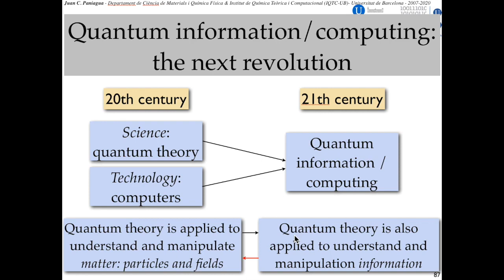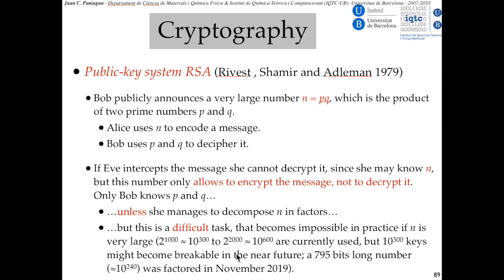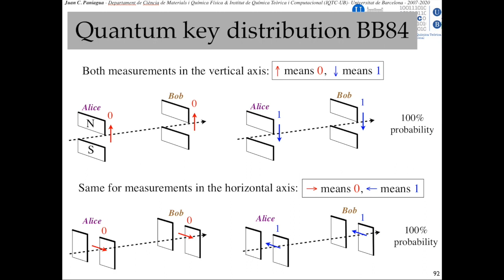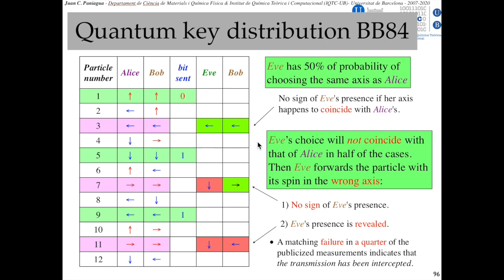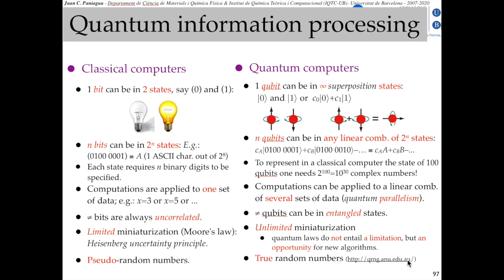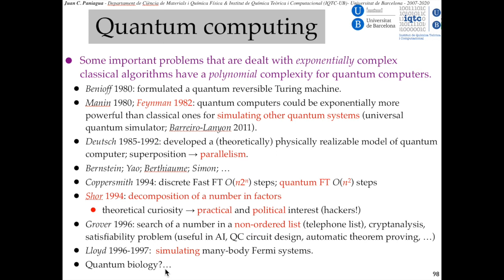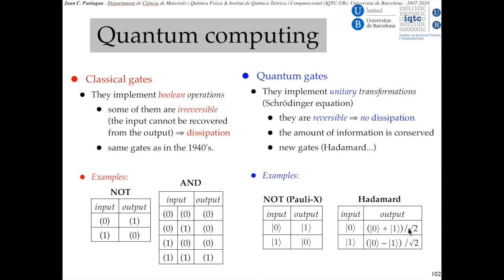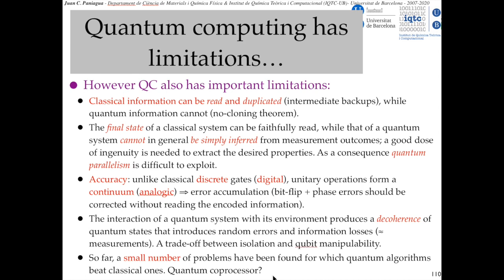Computación cuántica e información cuántica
Computación cuántica e información cuántica | 12 de diciembre de 2020

Profesor: Juan Carlos Paniagua
Departament de Ciència de Materials i Química Física
Institut de Química Teòrica i Computacional

En este vídeo se presentan las posibilidades que ofrece la teoría cuántica para manipular la información de maneras que no se pueden implementar en los ordenadores convencionales, y que permiten resolver ciertos problemas de forma mucho más eficiente que éstos.

Si no se dispone de conocimientos previos sobre la teoría cuántica es conveniente ver primero las dos charlas sobre "La teoría cuántica (1ª parte) tan precisa… y tan sorprendente". También conviene tener nociones elementales sobre las bases del funcionamiento de los ordenadores actuales.

De con Licencia Atribución de Creative Commons (reutilización permitida)